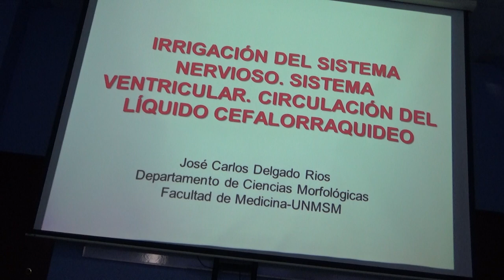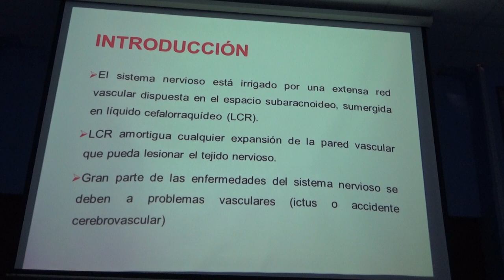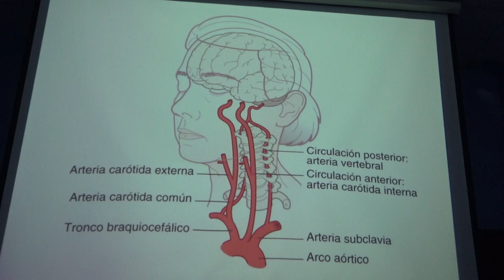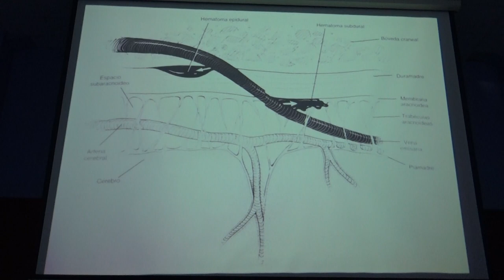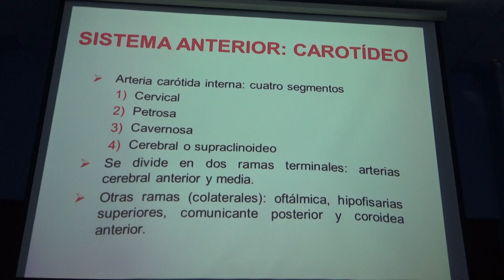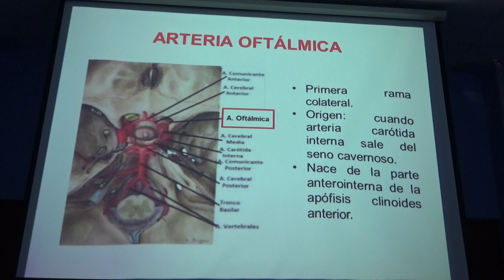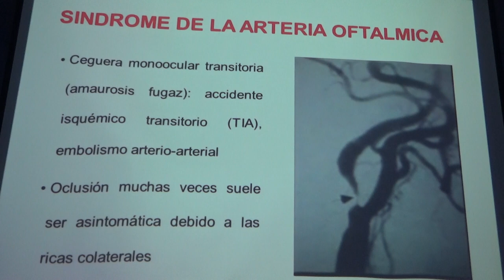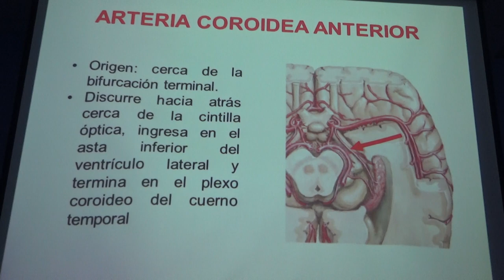Irrigación del SN Parte 1